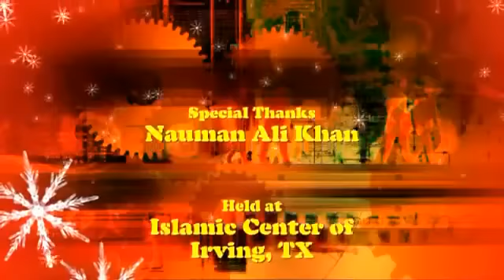Ramadan and the Quran by Nouman Ali Khan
Ustadh Nouman Ali Khan discusses the importance of Ramadaan and the love for the Quran during this month.

This talk was held at Islamic Center of Irving, TX on June 16th 2012.

Nouman is the founder and CEO of Bayyinah, as well as the lead instructor for a number of Bayyinah courses including the 'Fundamentals of Classical Arabic' and 'Divine Speech'. His first exposure to Arabic study was in Riyadh, Saudi Arabia where he completed his elementary education. He continued Arabic grammar study in Pakistan, where he received a scholarship for ranking among the top 10 scores in the national Arabic studies board examinations in 1993. But his serious training in Arabic began in the United States in 1999 under Dr. Abdus-Samie, founder and formal principal of Quran College, Faisalabad, Pakistan who happened to be touring the US for intensive lectures in Tafsir and Arabic studies. Under Dr. Abdus-Samie, Nouman developed a keen methodical understanding of Arabic grammar. He further benefited from Dr. Abdus-Samie by internalizing his unique teaching methods and later translating his work into English for the benefit of his own students. Nouman served as professor of Arabic at Nassau Community College until '06 and has taught Modern Standard and Classical Arabic at various venues for nearly 7 years with over 10,000 students nationwide. Currently he has dedicated himself to a seven-year-long project, of conducting a linguistic & literary focus Qur'anic Tafseer series in English. Recordings of sessions conducted so far can be downloaded